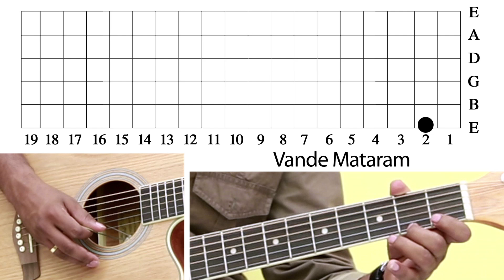How to play Vande Mataram - Guitar Lesson - Patriotic Songs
Vande Mataram - Guitar Lesson
Learn to play the patriotic song,'Vande Mataram' on your guitar.

Host: Parsuram

Director: Narayan Thakur
Camera: Jay Nayak
Editing: Ravi Varma
Producer: Rajjat A. Barjatya
Copyrights: Rajshri Entertainment Private Limited

Music academy based in Thane, Mumbai.